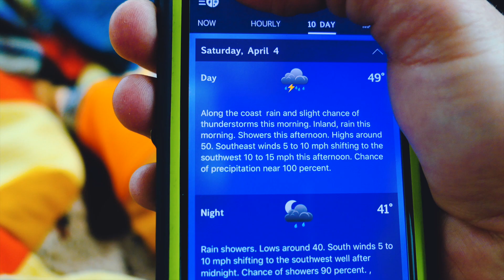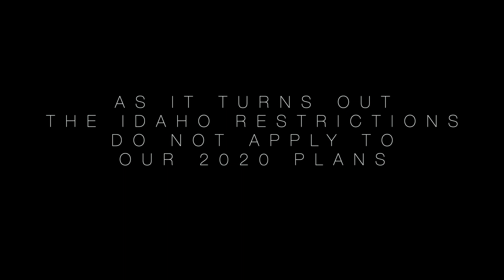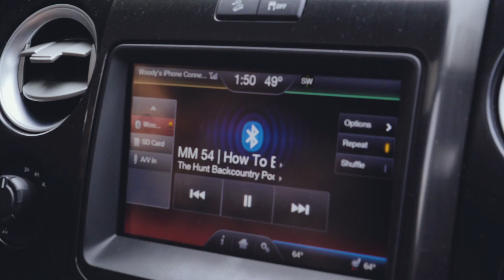What the fog?! | Oregon Spring Bear 2020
We broke out of quarantine to take advantage of opening weekend here in Oregon to get after some spring black bears. The weather rolled in hard... check it out to see if the play was worth it! Enjoy!

Our Gear:
(Camera) Sony A7 III
(Camera) Sony A7s II
(Camera) DJI Phantom 3 Professional Drone